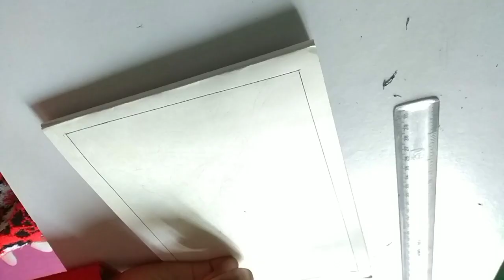madhubani drawing painting